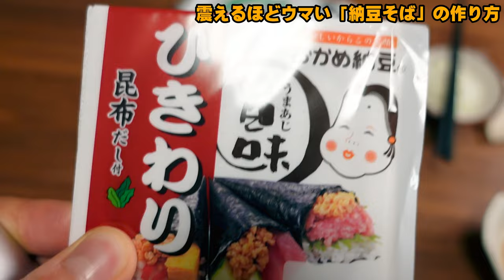簡単！自家製めんつゆで作る『震えるほどウマい納豆そば』のレシピと飯テロ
あっ、低GI値なのでダイエットにもよろしゅうございます。

～レシピまとめ～
『自家製めんつゆ』
水：４００ml
醤油：１００ml
みりん：１００ml
三温糖：小さじ１
やすまるだし：１パック（この概要欄から購入可能）
上記を強火にかけ、沸騰したら中火で４分煮出し冷蔵庫でキンキンに冷やしたら完成

『震えるほどウマい納豆そば』
蕎麦：１人前
ひきわり納豆：１パック（タレもからしも全部入れる）
めかぶ：小さじ２
ごま：お好みで
ネギ：お好みで
自家製めんつゆ：大さじ２～３
上記を全部混ぜるだけ
※ここに玉子の卵黄をトッピングしたり、ラー油を入れて味変するのもおすすめ！

☆「やすまるだし」の購入はこちらから☆

購入時の初回アンケート記入で「１袋に付き50円引き」で購入できます！

以下の内容を記入してください。

≪やすまるだし公式アンバサダーの投稿をご覧になられましたか？≫

→『はい』を選択

≪やすまるだし公式アンバサダー のPR投稿をご覧になられた方へ…アンバサダーのお名前をお聞かせください≫

→『こいむTV』と記入

↓やすまるだしの購入はコチラから

こっそりチャプター
0:00ラッシャー木村
1:00まずはいただきます
1:55暴れ出すピョンコ先生
2:42「自家製めんつゆ」レシピ
3:19「震えるほどウマい納豆そば」レシピ
4:39安定の味変
5:10美味しく作るコツ
5:33蕎麦は健康によろしゅうございます
5:53バキバキに冷えたビールをシバく
6:57酒テロからのウマすぎて呼吸困難
7:31雑談タイム

☆使用機材☆

～PC～
CPU：インテル® Core™ i7-1165G7 プロセッサー
メモリ：16G　DDR4-3200, LPDDR4x-4267
SSD ：512GB (M.2 PCIe NVMe,Gen4, OPAL2.0)

～編集ソフト～
FilmoraX

～撮影機材～
メインカメラ：
動画撮影レンズ：
スチル撮影レンズ：ZEISS/touit 1.8/32
サブカメラ：SONY ZV-1：

～ギター～
Larrivee：D-03R
YAMAHA:FG-140